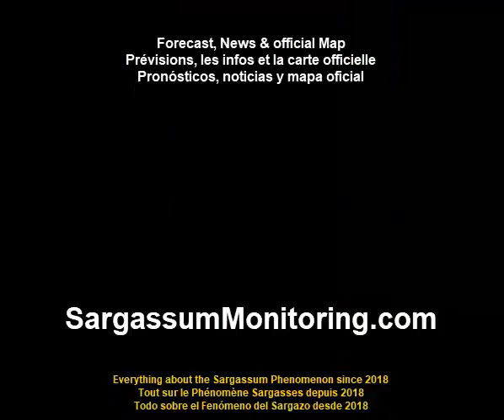2024 Sargassum Monitoring - Mexico - Holbox - Blue Holbox beach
Sargassum  Update - Mexico - Holbox - Blue Holbox beach
 02/05/2024 - @Samantha Cheron